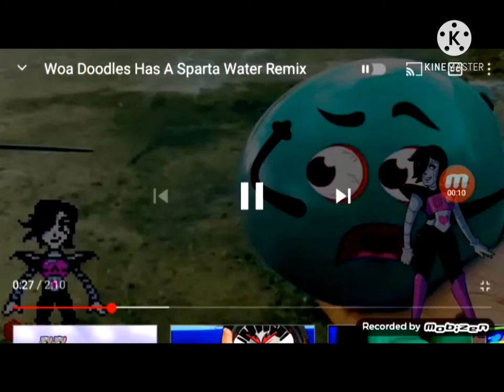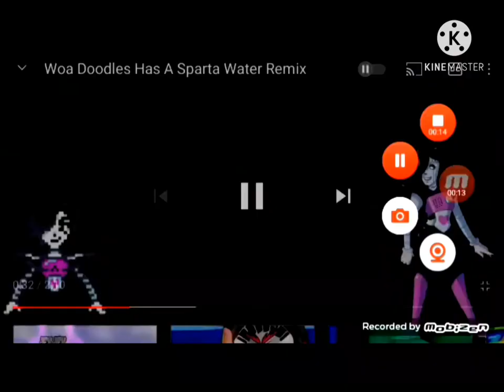athjt! Effects preview 2 woad oodles